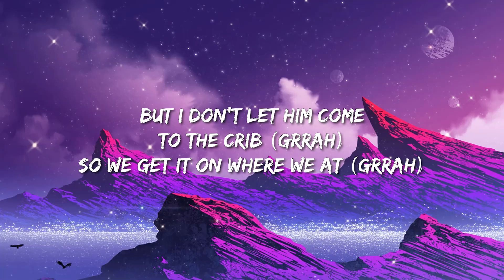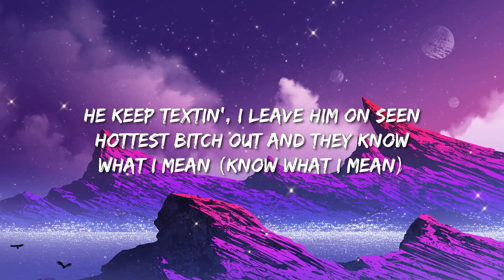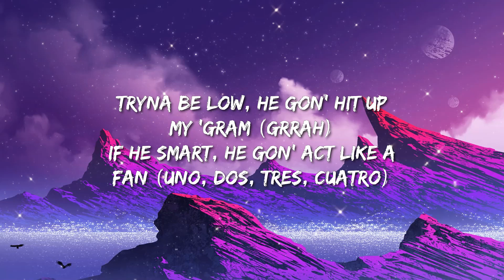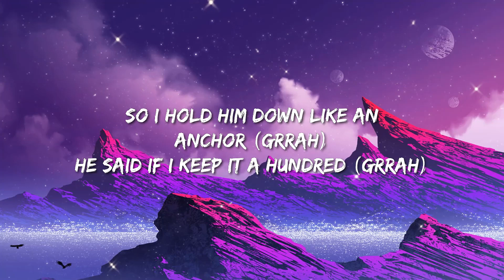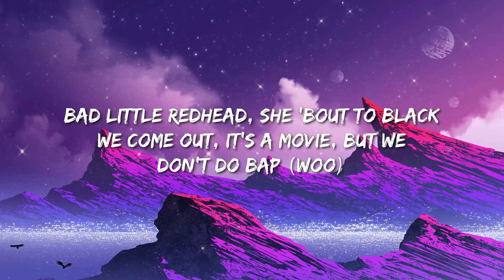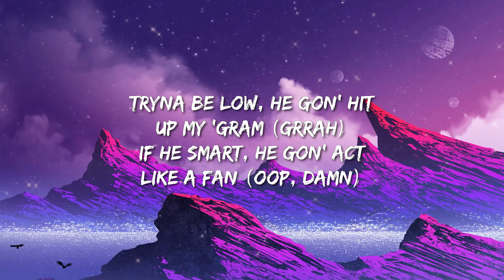Ice Spice, Nicki Minaj - Princess Diana (Lyrics)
Princess Diana (Remix) Lyrics

Ayo, Ice
(Stop playin' with 'em, RIOT)
(Finish 'em)

(This is a public service announcement, grrah, grrah, grrah, grrah, brr)

I, I, I be eatin' my spinach (Spinach), they tried to clone my image (Image)
They burned they London Bridges (Bridges), none of them bitches British (No)
He said if I keep it a hundred (Grrah)
He talk nice 'cause the pussy game mean, ho (Hadouken)

[Chorus: Nicki Minaj, Ice Spice, Nicki Minaj & Ice Spice]
And I'm still gettin' money, I know who I am (Brr)
Bitches slow, so I give 'em a pass (Oop)
If he smart, he gon' act like a fan (Oop, damn)
Thinkin' you bigger, they got ya head gassed (Nope, grrah)
Bitches slow, so I give 'em a pass (Grr)

Catch it, mm-hmm
Gag, it's the gag for me, haha
Princess
Oop